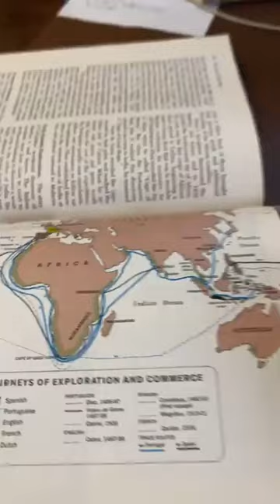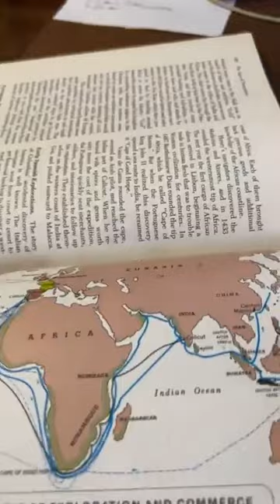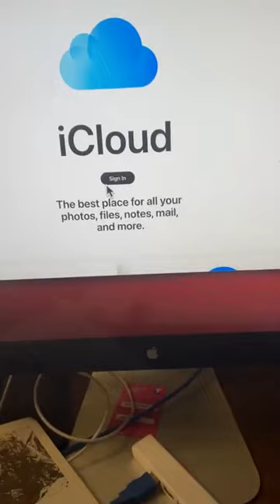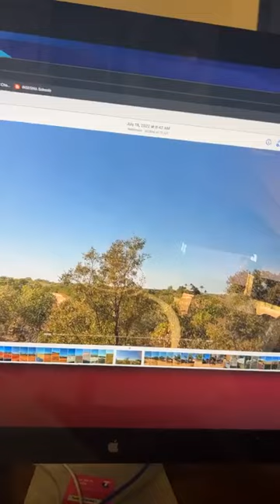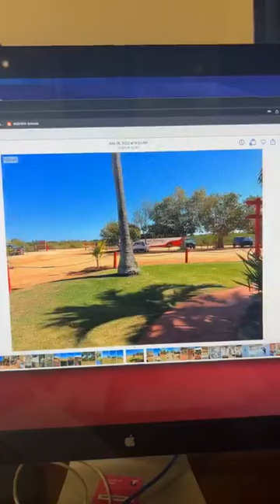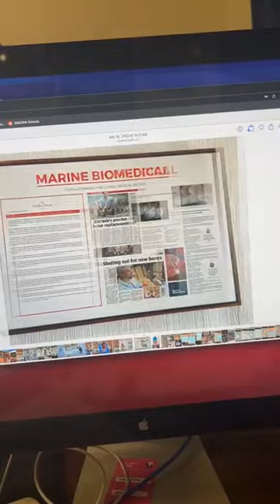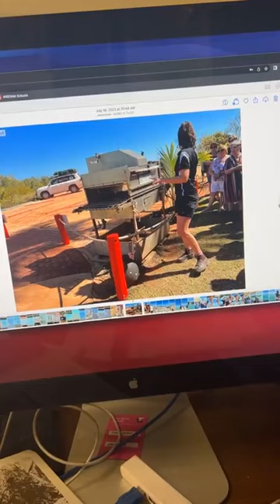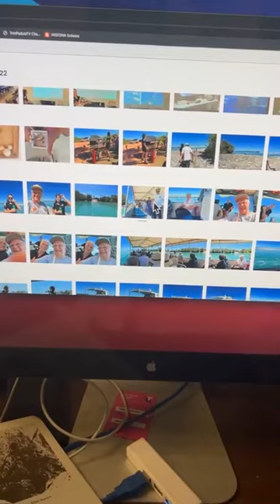World History Series by Tom Padula - Program 67 World History Presentations from Insegna Booksellers